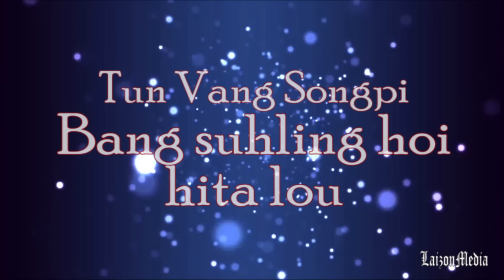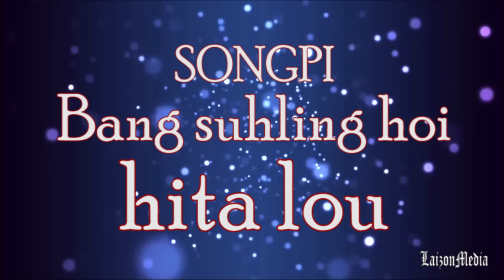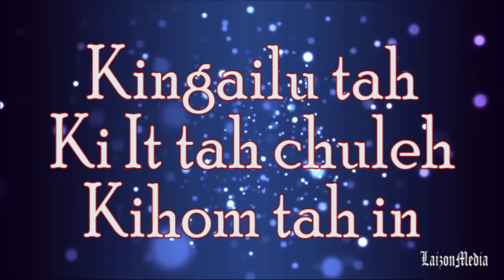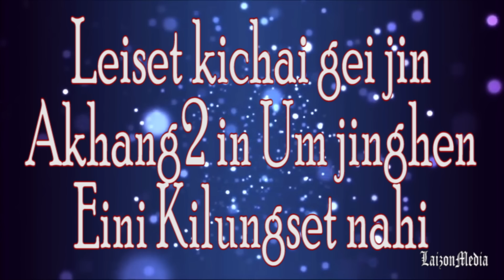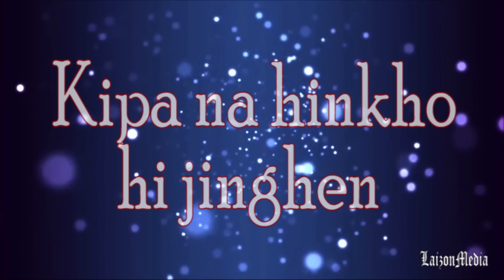AW NGAI KALUNGSETNA || MIMIN HAOKIP FT. TINGNEO VAIPHEI ||THADOU KUKI LATEST SONG 2018